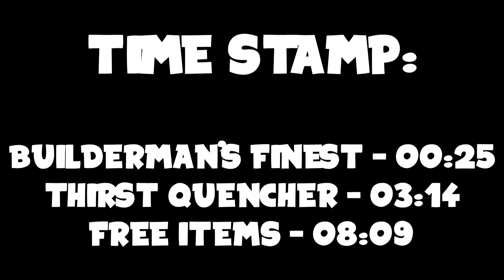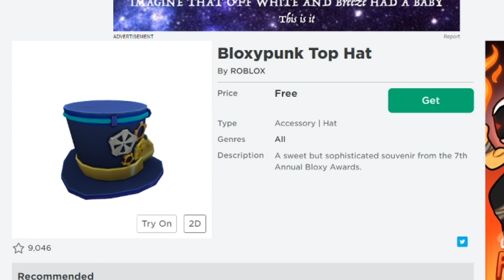2 FREE ITEMS + 'BUILDERMAN'S FINEST'/'THIRST QUENCHER' QUESTS! | ROBLOX Bloxy Awards 2020 Event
In today's video, I'll be showing you how to beat the 'Builderman's Finest' (Golden Hammer locations) and 'Thirst Quencher' (Bloxy Cola locations) quests and how to get the Bloxypunk Top Hat + Bloxysaurus Rawx items in the ROBLOX 7th Annual Bloxy Awards 2020 event!

- Pokémon Mystery Dungeon: Farewell [Duzzled & GlitchxCity Remix]
- Pokémon Diamond and Pearl: Route 201 [Helynt & GlitchxCity Remix]
- Pokémon Sword and Shield: Postwick [GlitchxCity Remix]

The 7th Annual Bloxy Awards 2020 event
The 7th Annual Bloxy Awards 2020 event items
The 7th Annual Bloxy Awards 2020 event locations
The 7th Annual Bloxy Awards 2020 event guide